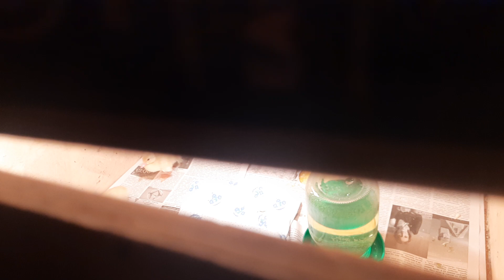White mandarin ducklings